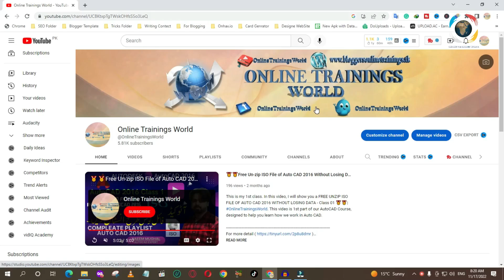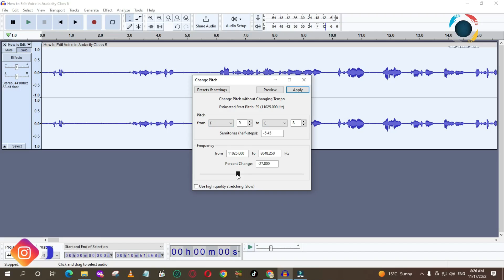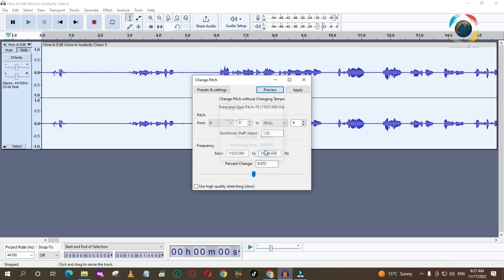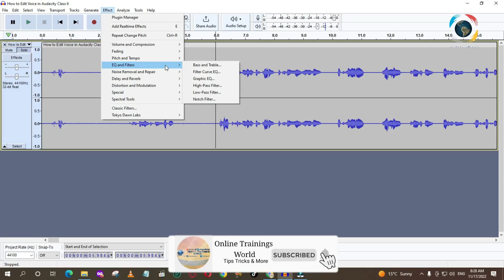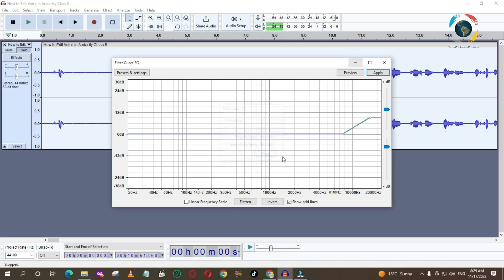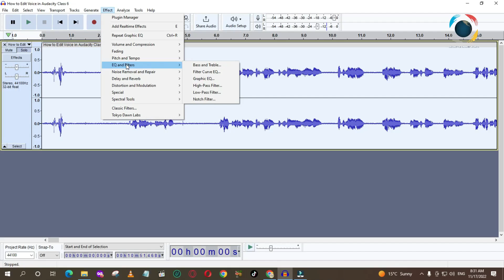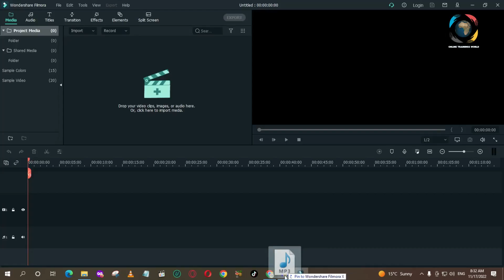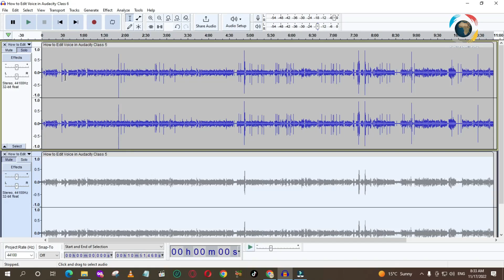How To Add Deepan Voice in your voice with Audacity Class 8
In this video, I will teach you How To Add Deepan Voice in your voice with Audacity Class 8 OnlineTrainingsWorld Earn Money. This is an entire playlist class vise for beginners to advance. We are launching a whole Audacity course for beginners in Urdu and Hindi. This video provides you to edit your Audio like a Professional totally free. This course gives you how to promote your content on the internet.

audacity tutorial,
how to use audacity,
how to edit audio in audacity,

how to edit audio in audacity, can audacity edit video and audio together, how to edit audio in audacity for youtube, audio edit audacity